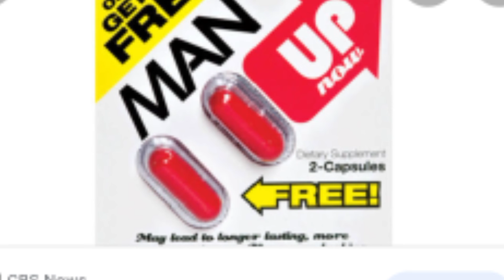Man Up Capsule?How to use Man Up Capsule? Advantages of Man Up Capsule?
tablets cobra tablets cobra 200mg#tablets cobra 200mg ka estemal#how to uses cobra 200mg#black cobra 100mg#black cobra 150mg#black cobra ka noqsan#black cobra ka estemal#viagra#vega#viagra 100mg#Vigra#How to use Vigra#Everlong 18Again Tagra tablets#black cobera Our health partners